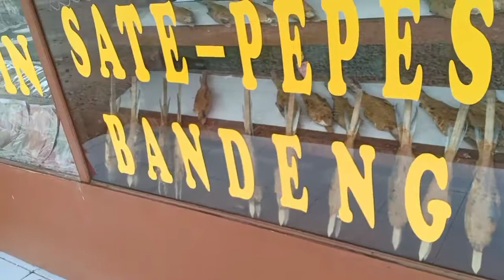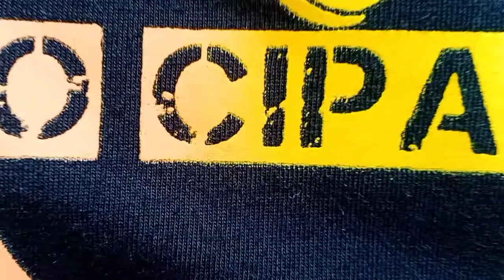OLEH OLEH KHAS ANYER DI BANTEN " SARI BAROKAH "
OLEH2 KHAS ANYER DI BANTEN